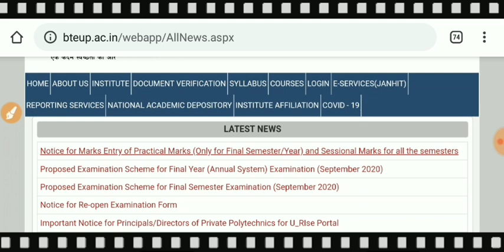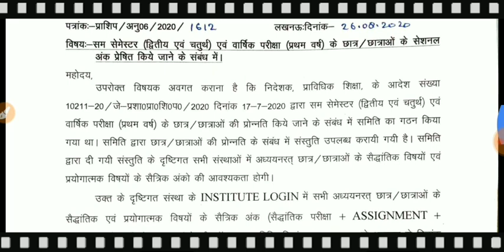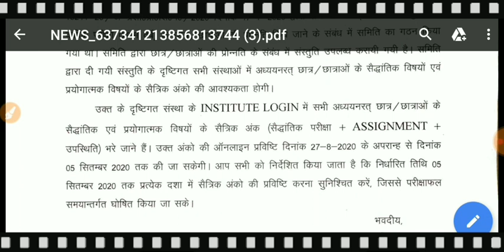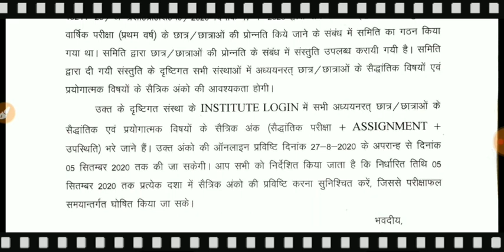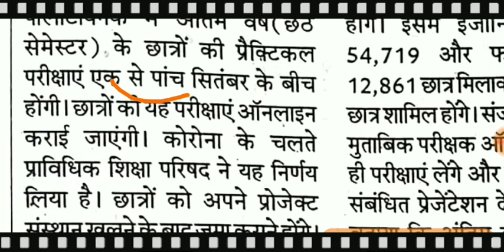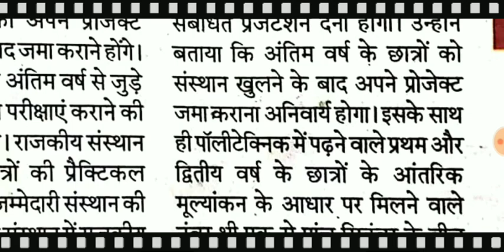Polytechnic छात्रों के लिए महत्वपूर्ण सूचना|polytechnic semester result 2020|polytechnic news 2020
Hii
Namaskar dosto

polytechnic 3rd semester mechanical Engg syllabus 👇2020-21

polytechnic semester result, polytechnic 1st semester result 2020, polytechnic second semester result, polytechnic semester exam result 2020,

applied mathematics 3rd semester diploma pdf, applied mathematics 3rd semester pdf

polytechnic 3rd sem syllabus civil, polytechnic civil engineering syllabus 3rd semester

polytechnic 3rd semester electronics engineering, polytechnic 3rd semester electronics engineering syllabus, polytechnic 3rd semester digital electronics